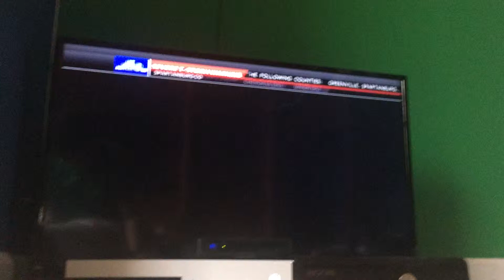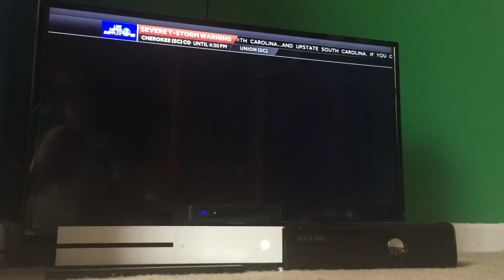WYFF News 4’s Cut-in #17